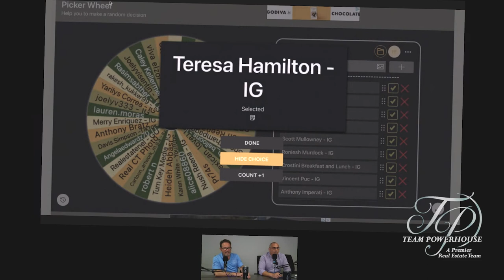How Weather Effects Real Estate - PowerCast s2 e22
David and Erik sit down and discuss how the seasons effect the real estate market and discuss various market statistics.